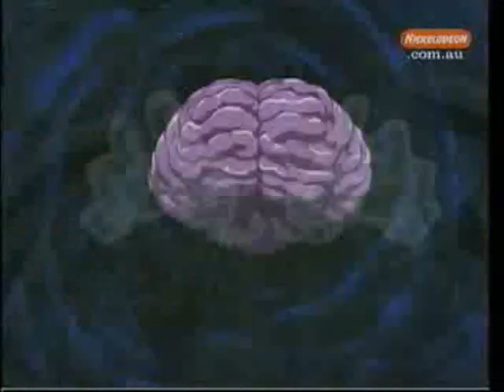yugi potter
a spoof of harry potter and yugioh